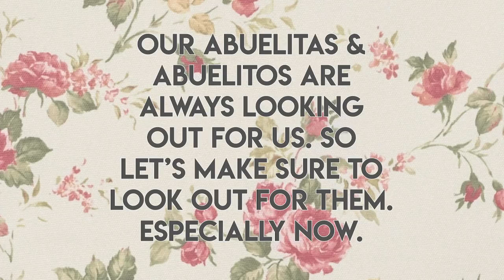When Your Cuban Abuela Video Chats You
Abuelitas are truly something special. As are our abuelitos. They're always worried about us and want nothing more than to see us happy, safe, well-fed and healthy. Let's check in a WhatsApp convo between Abuela and Michi!

When it comes to Coronavirus (COVID-19) we must think of others. And that especially includes the elderly who is one of the most vulnerable groups.

[CREW]

Directed, written and edited by: Jenny Lorenzo